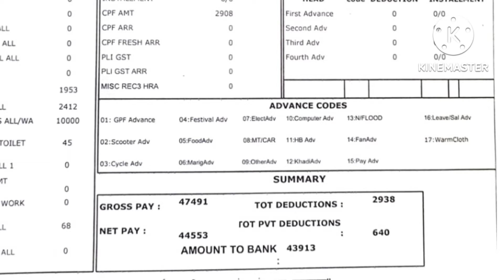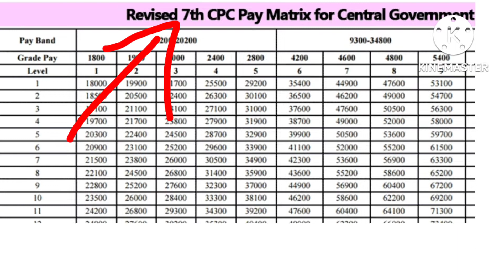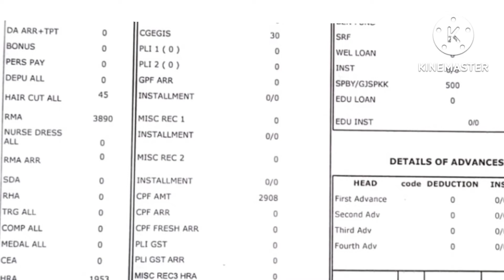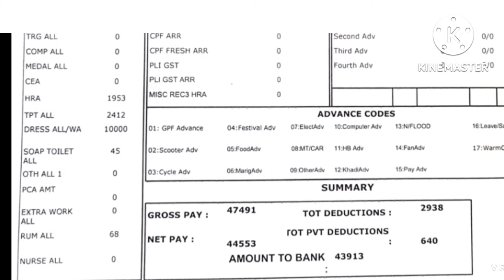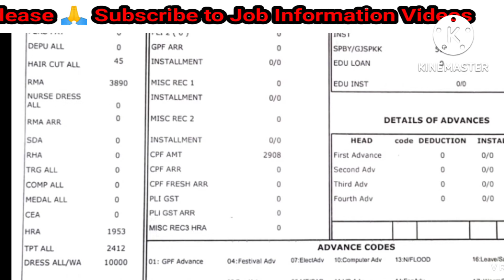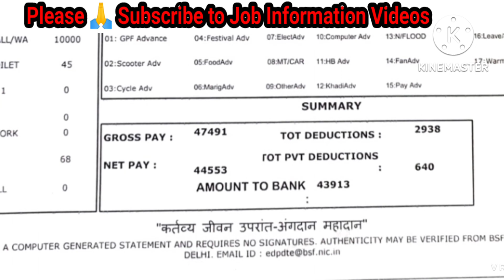SSC New CT Salary Pay Full details // Latest Pay in Training and Posting BSF,CISF, CRPF,DP, SSB, AR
SSC CT Salary details  // CT/GD payment //CT/GD payment method//  BSF,CISF, CRPF,D P, SSB, AR Salary

Welcome to Technical Gam (Job Apne Haath Mein)

Please 🙏 Read the details and apply. You are one who are going to achieve the goal. Best of Luck

regards
Team Technical Gam

ITBP SI  Recruitment

Mes Job notification

Official Notification IOC

✓SSC ct salary details Ct/gd payment
✓ssc ct salary details Ct/gd payment method
✓ssc gd pay scale
ssc ct/crew, tradman salary

✓ITBP SI latest job
✓ITBP latest SI Recruitment
✓Mes Latest Job 2022
✓MES defence Job notification
✓Mes Mts Job 2022
✓Indian Oil Corporation Recruitment
✓Indian Oil Job
✓Indian Oil Driver Vacancies
✓ Latest Job Indian Oil Corporation
✓Indian oil Recruitment Duliajan
√ Oil and natural Gas Corporation (ONGC) Latest Recruitment
✓ How to apply ONGC apprenticeship
✓ ONGC Latest Recruitment 2022
✓ ONGC Assam 2022
✓ ONGC Technical JOb
✓ latest JOB in ONGC Assam
✓ How to Fill ONGC Latest Recruitment
✓ONGC apprenticeship from online application
✓ ONGC Technical Recruitment, ITI
✓ Diploma ONGC Recruitment
✓ ONGC Recruitment2022,ONGC apprenticeship 2022,
✓ONGC Nazira, Sivasager, Jorhat,
 Silchar Job
✓Indian Oil Job
√ Oil and natural Gas Corporation
✓Indian Oil Job Requirements in all India
✓IOC Job in all India
✓Ioc driver job
✓Junior Assistant Aviation post in ioc
✓ Mes Latest Recruitment 2022

Your Queries...

ssc job, ssc latest requirment, ssc jobMes Latest Recruitment in IOC, Duliajan Oil India limited,All Indian Job in IOC, Indian Oil Corporation Recruitment, Assam Job ONGC, Job in Assam, Job information Assam, Latest job in Assam, Technical Gam Job Apne Haath Mein, Gam technical, technical Gam, Assam job notice, Latest Job in IOC Duliajan